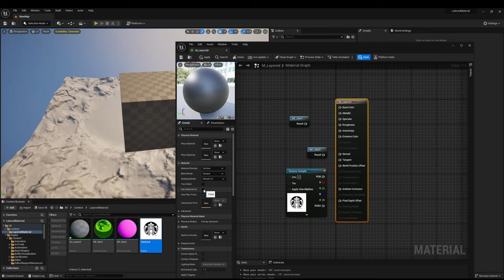Master UE5 Layered Material in 60 Seconds: Quick & Easy Tutorial!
🚀 Dive into Unreal Engine 5 with this ultra-fast, straightforward tutorial! In just 1 minute, learn how to create stunning layered materials in UE5. Perfect for game developers, 3D artists, and UE enthusiasts eager to enhance their skills. Don't let the clock tick away – become a UE5 pro today!

👉 What you'll learn:
Step-by-step guide to creating layered materials in Unreal Engine 5
Tips and tricks for efficient material setup
Essential insights for enhancing your 3D designs
🛠️ Perfect for beginners and seasoned pros alike, this tutorial cuts straight to the chase, delivering valuable knowledge in a fraction of the time.

🎮 Level up your game development and 3D art skills NOW!